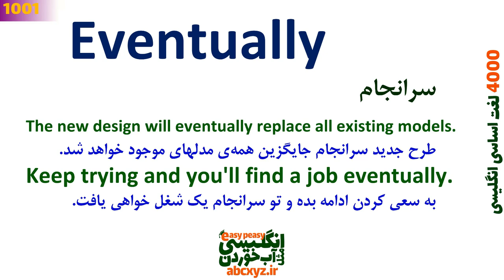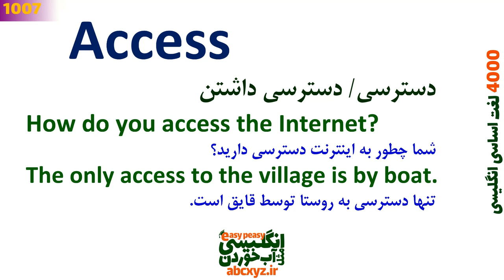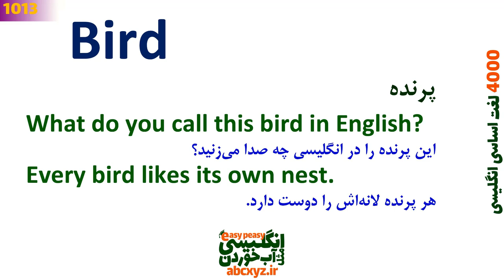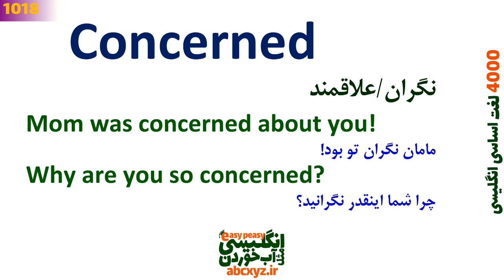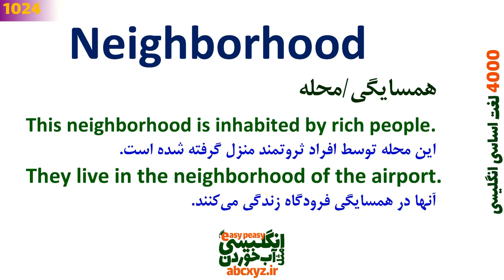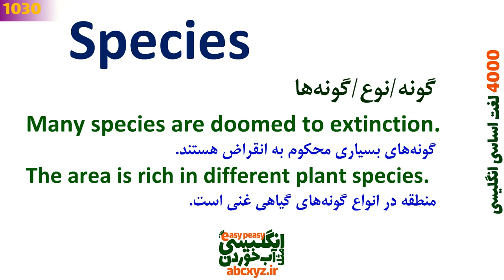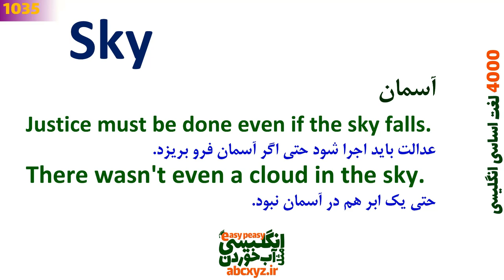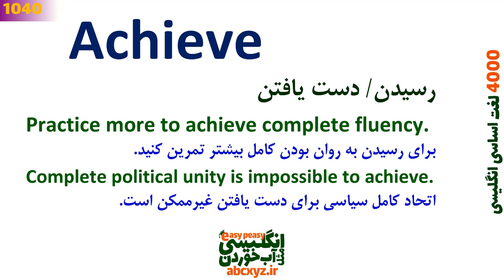درس 26 - 4000 لغات انگلیسی به فارسی | 1001~1040